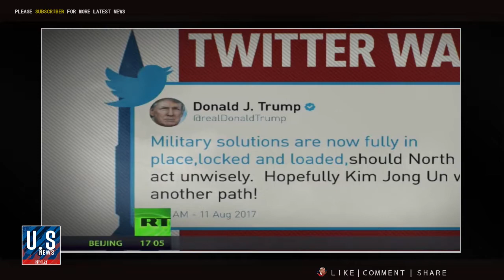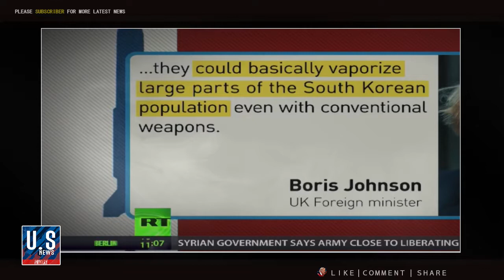"NORTH KOREA" WOULD RATHER EAT GRASS THAN ABANDON NUCLEAR PROGRAMME, Putin say !